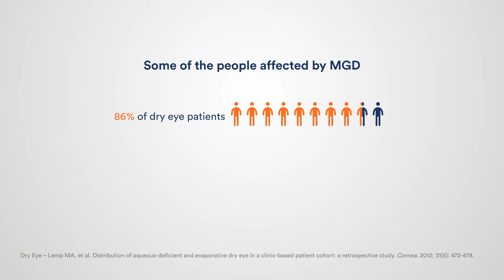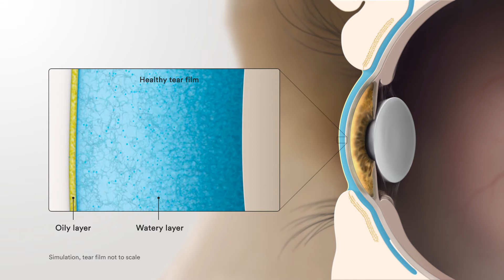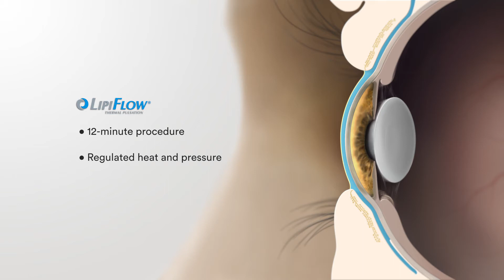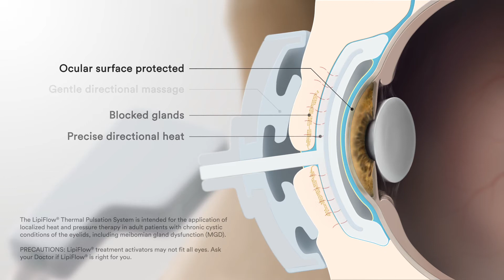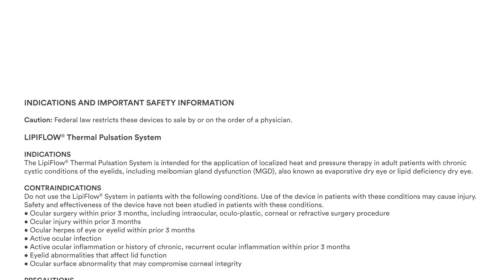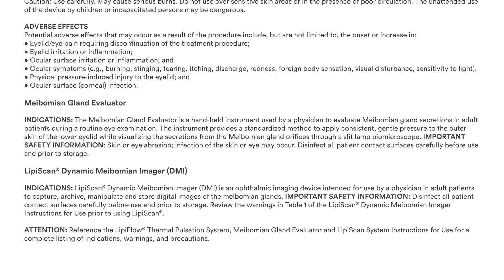Ciambrone Vision: Lakeland & Kissimmee Optometrist Walmart recommends LipiFlow to protect your eyes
Protect your eyes from allergens, bacteria, and dryness. At Ciambrone Vision we are conveniently located inside the Walmart Vision Center. We offer advanced technology eye exams and a comprehensive range of eye care services in both of our offices, to preserve your eye health and improve your vision.